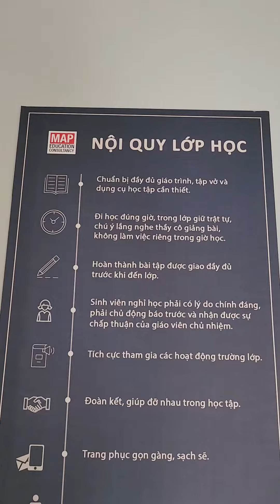KHÁM PHÁ LỚP HỌC TẠI MAP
Cùng tham gia 1 giờ kiểm tra thường kỳ tại MAP nhé!

Vì sao nên lựa chọn Du học Hàn Quốc MAP?
📌 Tư vấn chọn trường, chọn ngành miễn phí.
📌 Không cần đặt cọc khi đăng kí nhập học.
📌 Học tiếng Hàn tại Việt Nam miễn phí.
📌 Ở Kí túc xá tại Việt Nam miễn phí.
📌 Phí du học trọn gói, cam kết không có phí phát sinh.
📌 Ôn luyện phỏng vấn Đại sứ quán/ Tổng lãnh sự quán Hàn Quốc trọn bộ miễn phí.

👉 Link tham khảo thông tin về các trường đại học Hàn Quốc mới nhất
👉 Mọi thông tin về Du học Hàn Quốc, các bạn truy cập
DU HỌC MAP - CÔNG TY TƯ VẤN DU HỌC HÀN QUỐC UY TÍN
👉 Hà Nội: Nhà số 2, ngõ 236 Hoàng Ngân, Cầu Giấy, Hà Nội
👉 TPHCM: Villa D7, Khu đô thị Simcity, đường số 4, phường Trường Thạnh, TP Thủ Đức, TP.HCM
■ Hotline tư vấn: 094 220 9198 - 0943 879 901